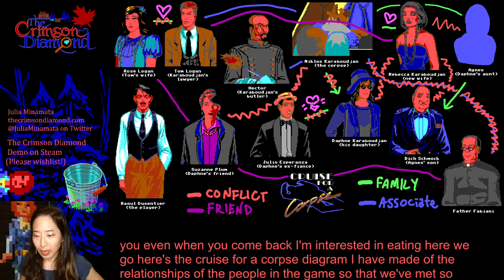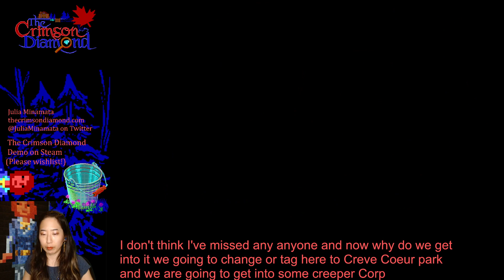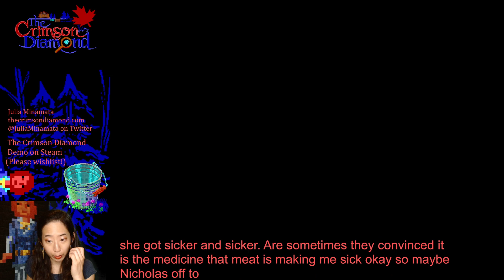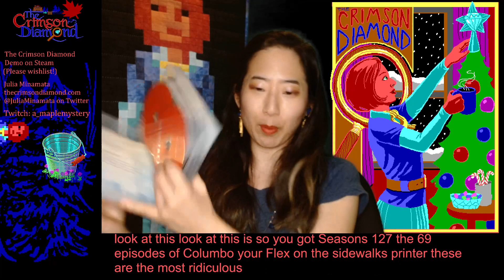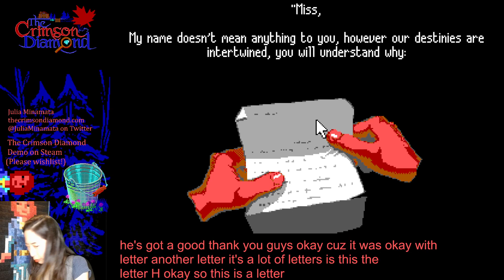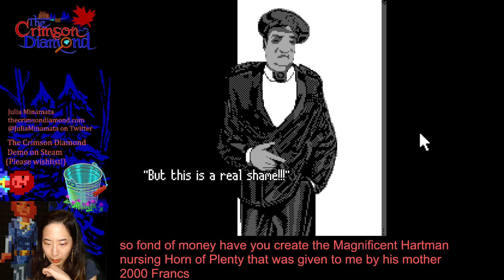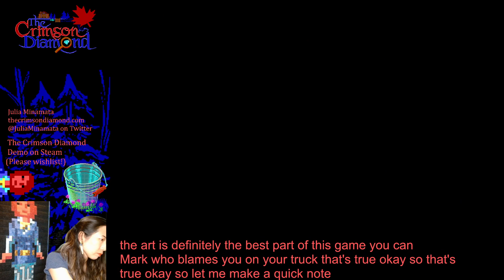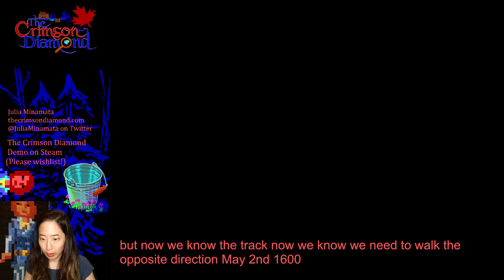Julia Plays Cruise for a Corpse in EGA! (Delphine Software International,1991), Part 7 WALKTHROUGH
We are treated to some cutscenes, the plot thickens nicely, and more time passes! The game starts to freeze, but off-stream I replay the game from the beginning and catch back up. I think maybe saving in a spot I wasn't supposed to, or saving too many slots might be the issue. But no worries, next stream should be fine!

I'm making my own EGA adventure game, there's a demo available. :D